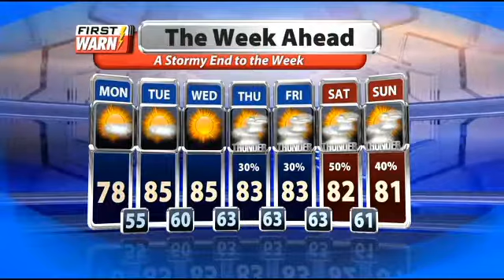North Dakota Today: Aug. 11